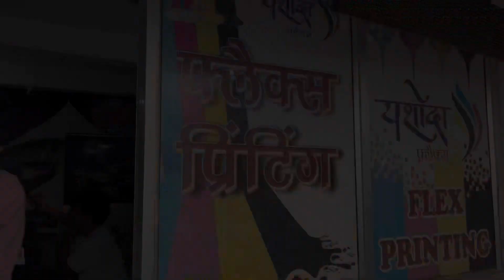ऐसा होता है बज्रपात पहली बार देखा | artist tulsi vlogs | lifestyle vlogs